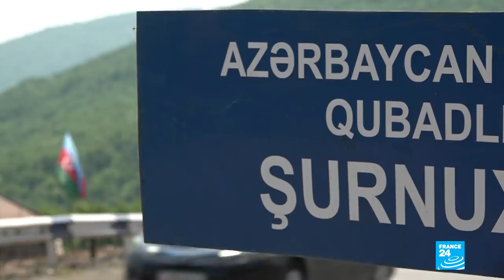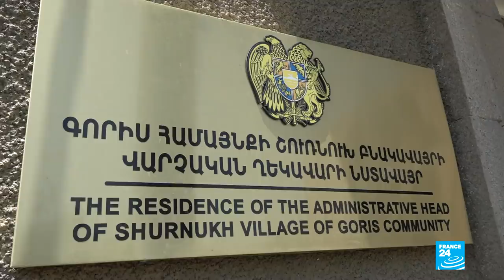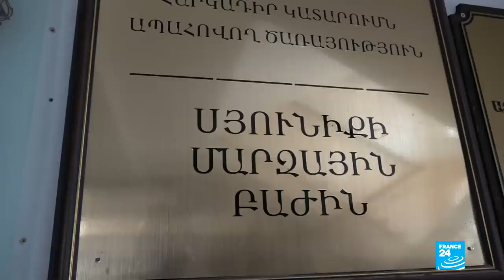The Azerbaijani threat to Armenia's borders • FRANCE 24 English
Ten months after the defeat of Armenian forces against Azerbaijan in the war for control of the breakaway region of NagornoKarabakh, Armenia is seeing its border regions come under threat from Baku. According to Yerevan, hundreds of Azerbaijani soldiers have entered Armenian territory since mid-May 2021, particularly in the Syunik and Gegharkunik border provinces. The situation is sparking concern and even panic in Armenia, particularly in villages close to the frontier, where incidents are frequent. Our team on the ground reports.